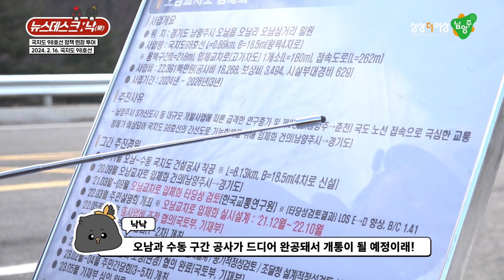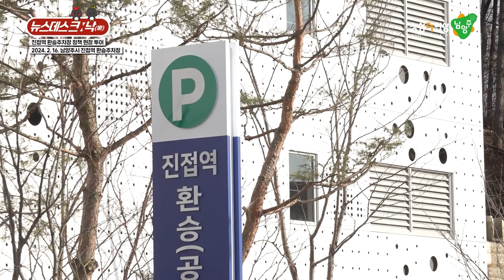고속도로 받고🚗 국지도 가!🚌🚙🚍🚘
"우"리들의 "문"제는 "현"장에 "답"이 있다!"
우문현답의 현장, 정책현장투어!!! 크크낙낙이만 따라오세요~! 🚗🚙🚌

00:00 국지도98호선 정책 현장 투어
01:14 진접역 환승주차장 정책 현장 투어